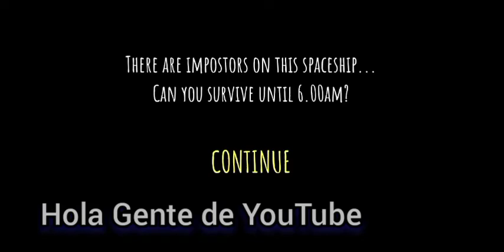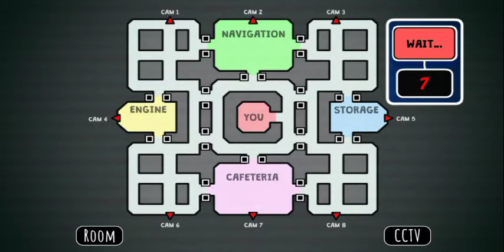Five Nights at Impostor Noche 1